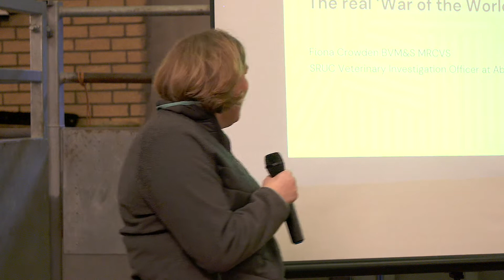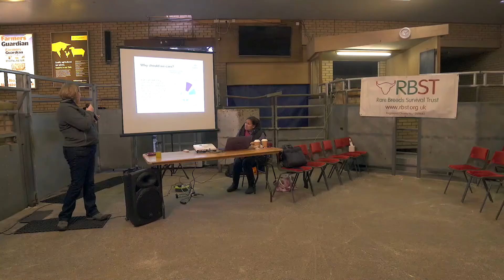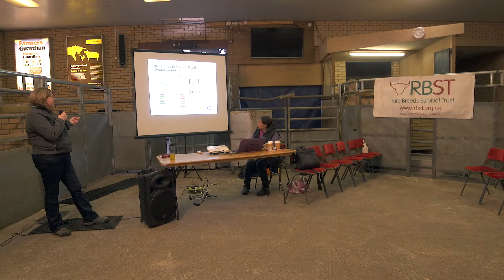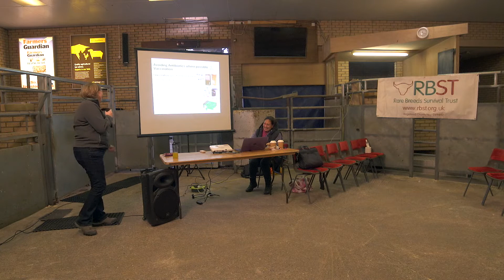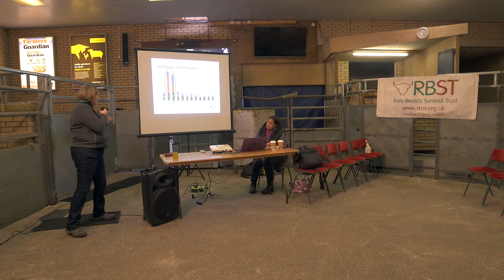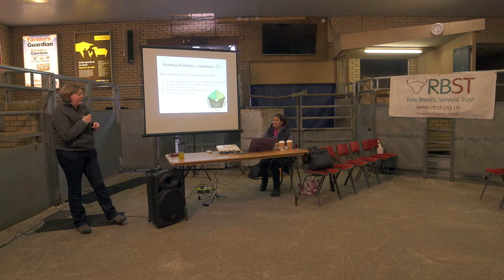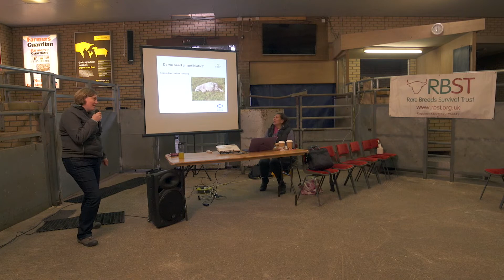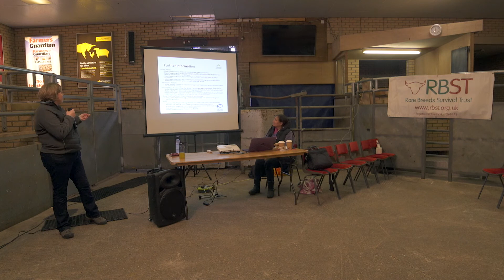The sustainable use of antibiotics – Fiona Crowden, SRUC Vets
Antibiotics are a very hot topic at the moment, and in this talk Fiona Crowden from SRUC Vets will talk about how farmers and smallholders can keep their antibiotic use sustainable.

Part of the 2021 Scottish Smallholder Festival.

Supported by The Scottish Government and SRUC.